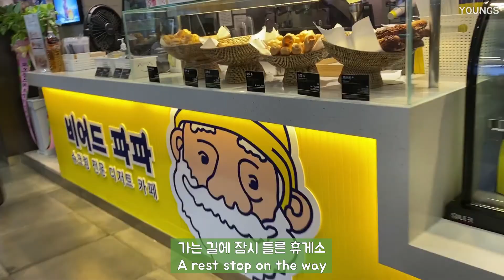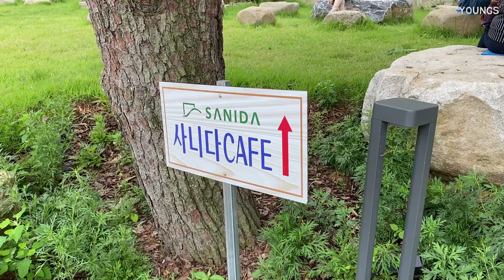ENG) #9 엄마의 고향, 원주🌳 (원주, 사니다카페, 쇼핑, 망고빙수) ㅣ영쓰 YOUNGS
🌟화질은 1080p로 설정해주세요!!

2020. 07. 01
YOUNGS Vlog Op. 9 - Mom's Hometown, Wonju🌳

영쓰의 아홉번째 일상 이야기🔖

 갑자기 원주에 있는 어느 한 카페에 가보고싶다는 엄마의 말에 원주에 다녀오게 되었어요! 엄마의 어린시절 친구, 이모와 언니를 만나 함께 밥도 먹고 카페도 다녀왔답니다👍🏻 저와 언니는 둘다 MBTI가 i로 시작해서인지 헤어질 때쯤 되서야 친해져버렸어요🥺 매콤한 쭈꾸미도 먹고 이모네 옷가게에서 예정에 없던 쇼핑으로 엄마와 서로 옷도 사주었답니다👗 '사니다카페'는 진짜 산 속에 있었는데 맑은 공기를 마시며 커피를 마신다는 것 자체로 힐링이었어요💙 날씨도 맑아져 조금 더 둘러보는 중에 '사이코지만 괜찮아' 촬영지도 보았고 여유를 즐기다 왔답니다🌳
 그대로 헤어지기 아쉬워 파스타를 먹으러 '앤트빌라'에 갔는데 점심에만 가능하다는 말에 샐러드와 피자를 주문했어요! 샐러드도, 피자도 야채 가득이라 건강히 먹고 예쁘고 맛있는 망고빙수까지 배불리 먹고 집으로 돌아왔답니다🍨 엄마에게는 추억이 가득한 원주, 다음에 또 다녀와야겠어요☺️

📸Filming : iphone 11
📷Editing program : VLLO / Movavi Video Editor 15